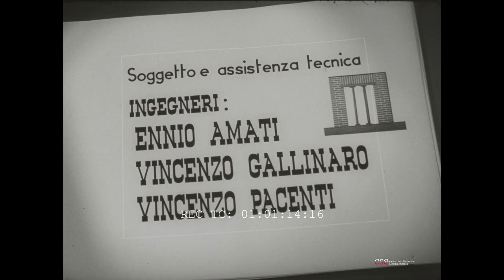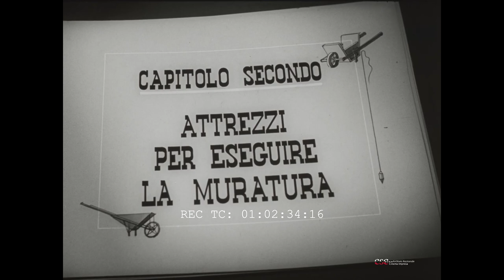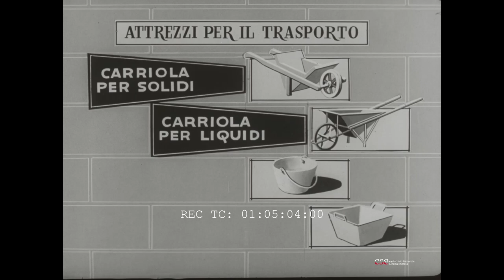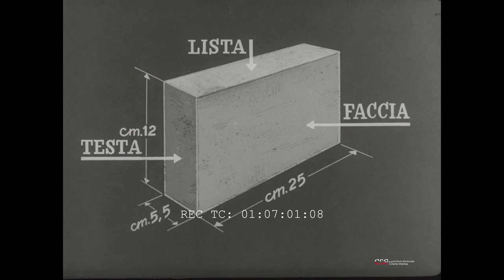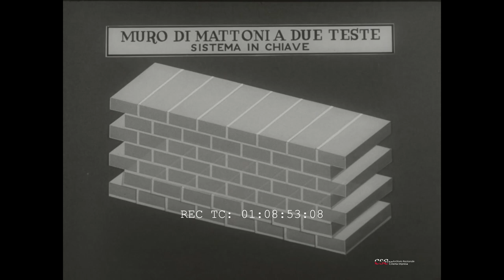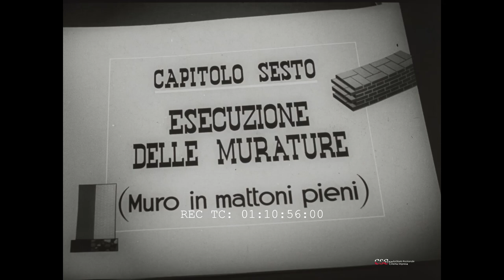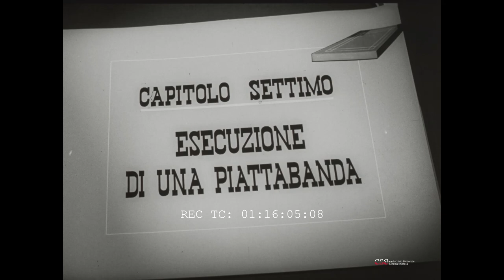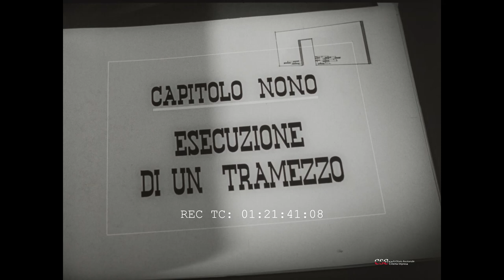La grammatica dell'operaio edile - Parte IX - La muratura (Filippo Paolone, 1961)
Questo documentario spiega la costruzione di un muro. Funzione delle murature; attrezzi per eseguire una muratura; materiali per la costruzione di un muro ed effettiva costruzione di vari tipi di murature e la loro classificazione.
Una produzione Film Giada realizzata per la Italcementi spa con la collaborazione della "Federazione nazionale cavalieri del lavoro".
Consulenza tecnica e riprese didattiche presso l'istituto dei cavalieri del lavoro scuola edilizia Lamaro.
Direttore di produzione: Luigi Morglia
Montaggio: Giuliana Giammarino
Fotografia: Giorgio Attenni
Soggetto e assistenza tecnica: Ennio Amati, Vincenzo Gallinaro e Vincenzo Pacenti
Sceneggiatura: Ennio Amati, Vincenzo Gallinaro, Vincenzo Pacenti, Filippo Paolone e Vittorio Vighi